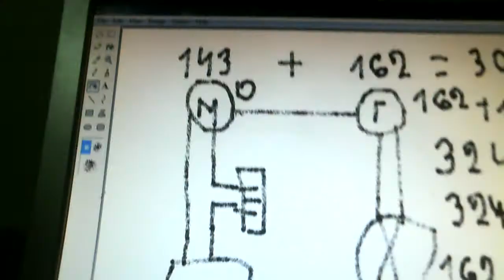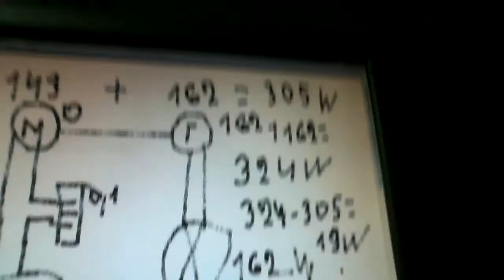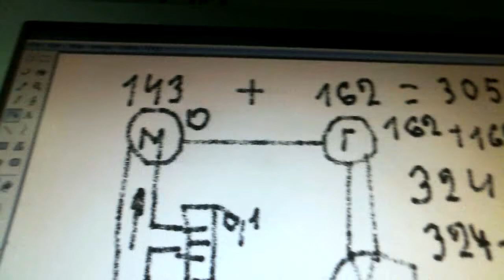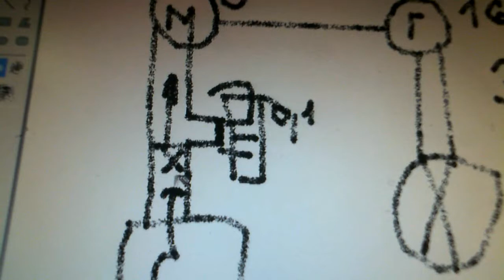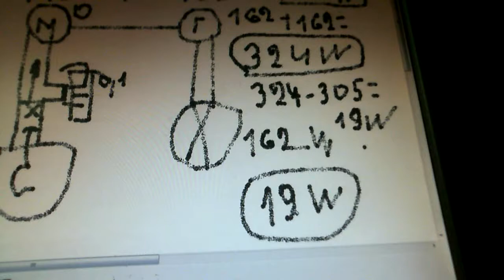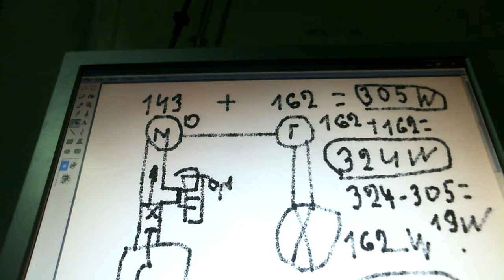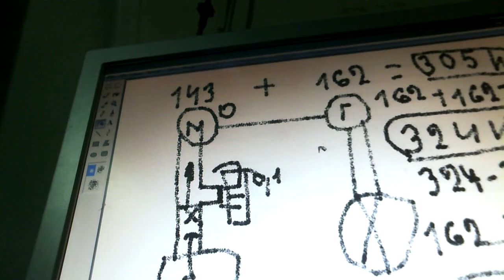БТГ проба 2 КПД 106%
Удалось немного поднять КПД за счет поднятия напряжения на входе на 20 вольт